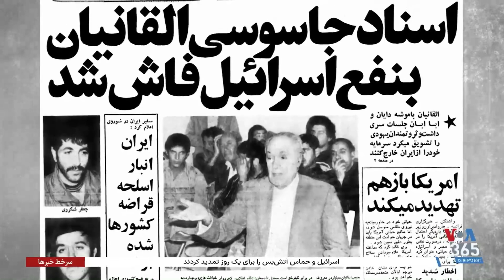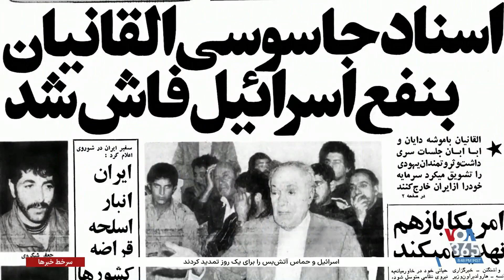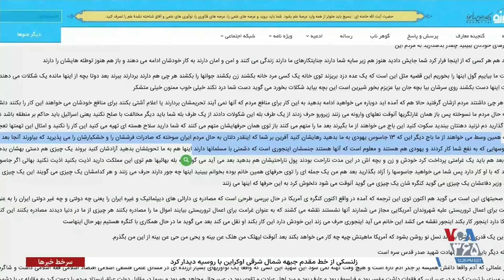مهاجرت ایرانیان یهودی در طول تاریخ به اسرائیل گزارش حسن سربخشیان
مهاجرت ایرانیان یهودی در طول تاریخ به اسرائیل؛ گزارش حسن سربخشیان | بخشی از ویژه برنامه جنگ اسرائیل و حماس؛ آتش‌بس و گروگان‌ها